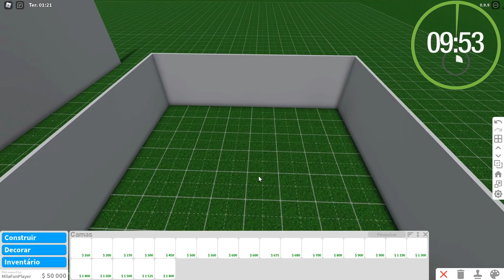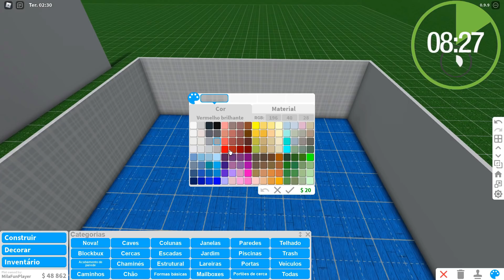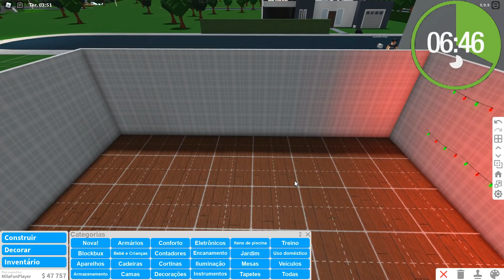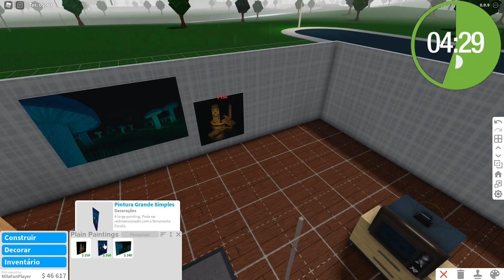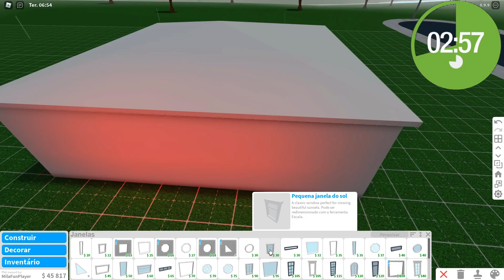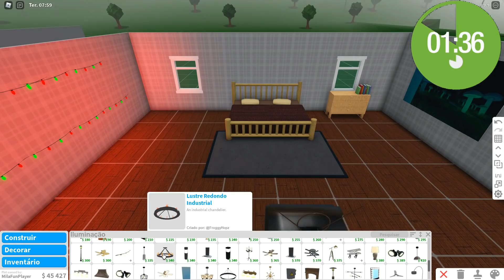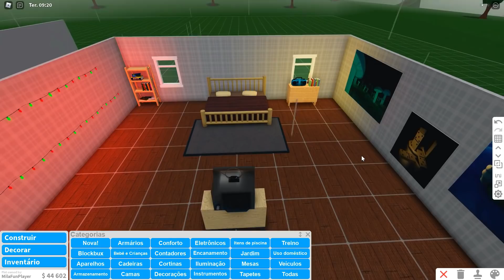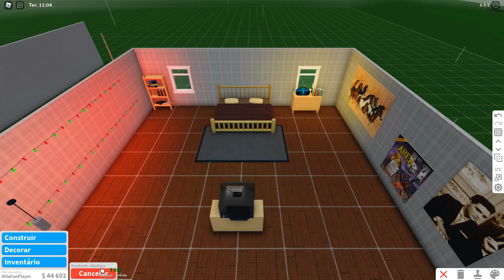BATALHA DE QUARTOS NO BLOXBURG! STRANGER THINGS VS. RIVERDALE - Roblox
› USE MEU STAR CODE ''LUUY'' QUANDO FOR COMPRAR ROBUX OU PREMIUM! ⭐